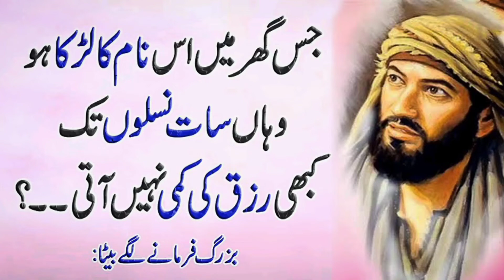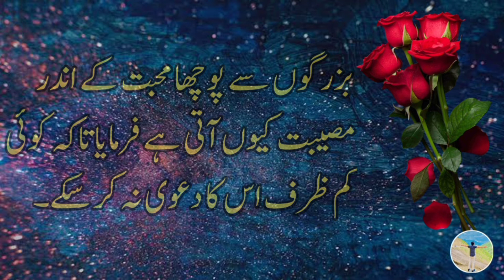Jis ghar main is naam ka larka ho | urdu quotes about rich boy | bakht official